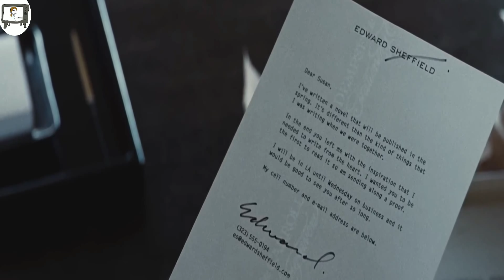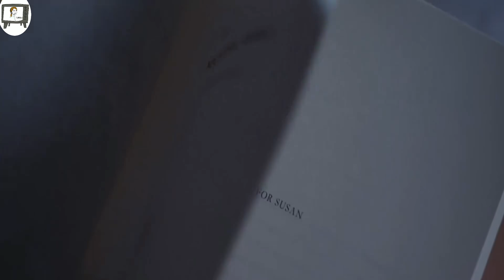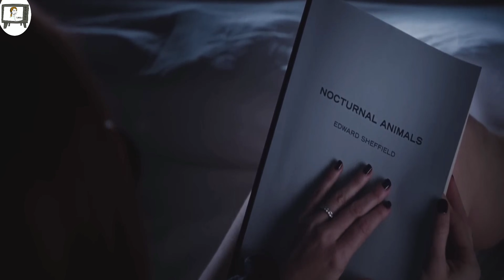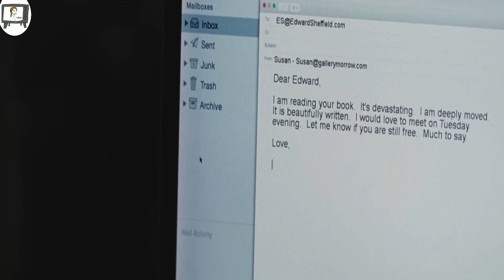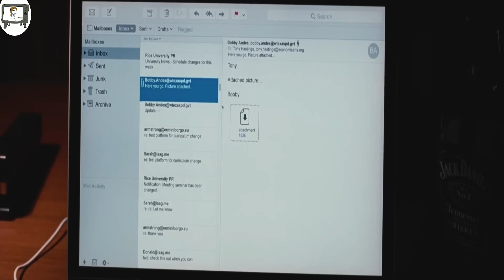Nawmsak duhin a Pasal Rethei tak chu Then in Pasal dang a neihsan😳Mahse..😱😨